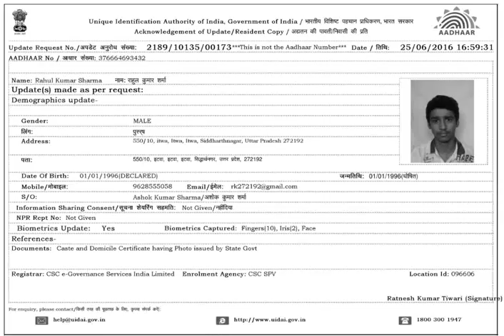rahul kumar seelip